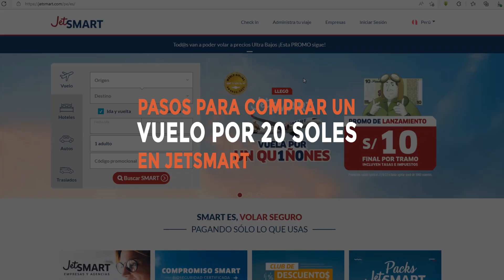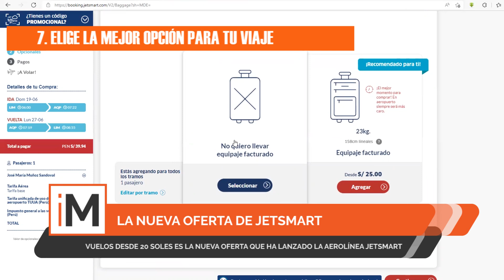Jetsmart y sus vuelos nacionales desde 20 soles: Pasos para comprar un pasaje | Nueva oferta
Vuelos desde 20 soles. Hoy te traemos una nueva oferta, pues en la web oficial de Jetsmart hay una nueva promoción con vuelos desde 20 soles por tramo y en este video te mostraremos los pasos para comprar uno.